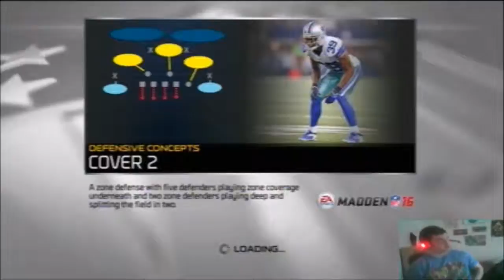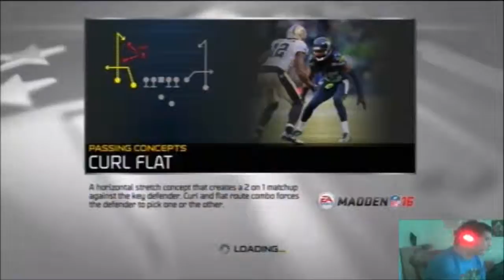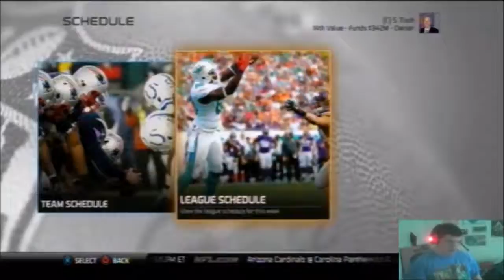HTTDFL week 13 Jets VS giants